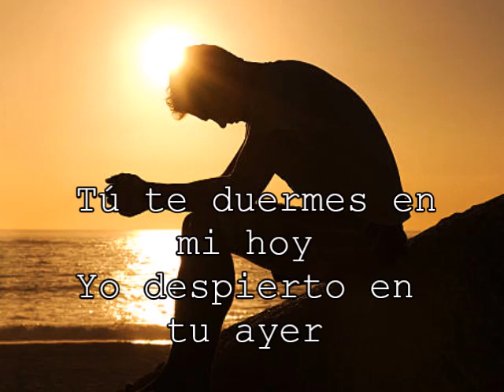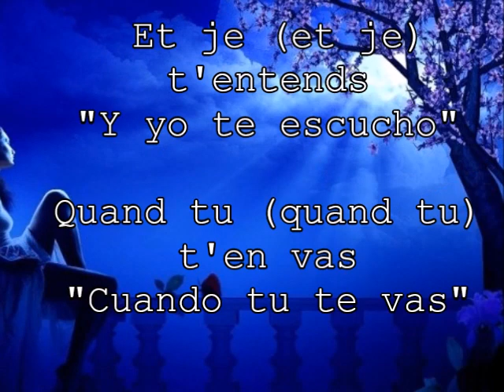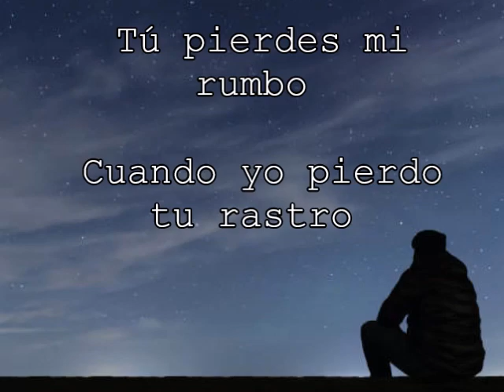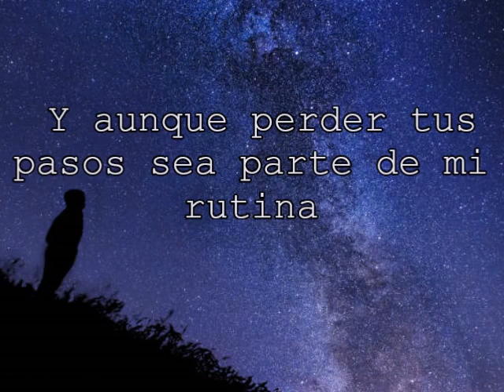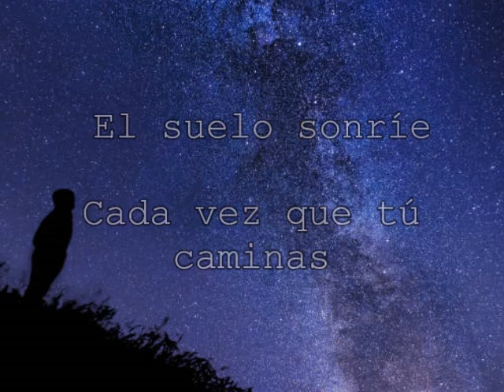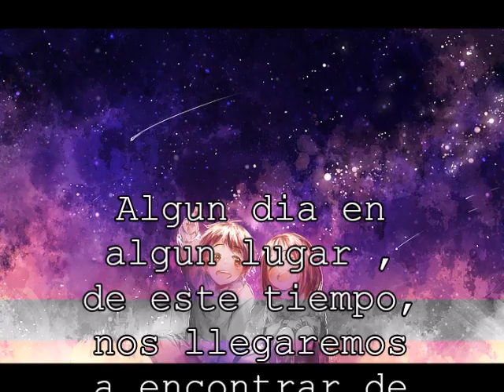DESENCUENTRO FEAT SOKO RESIDENTE LETRA